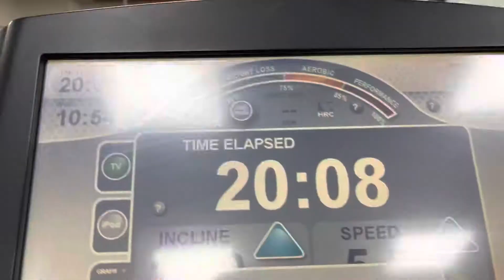Gym Time | when I’m alone 🤣